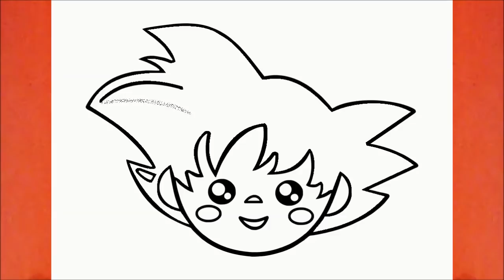HOW TO DRAW CUTE GOKU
Learn to draw Cute Goku

እንዴት እንደሚሳል
كيف ترسم
Ինչպես նկարել
necə çəkmək
nola marraztu
কিভাবে আকে
як маляваць
kako crtati
как да рисувам
ಹೇಗೆ ಸೆಳೆಯುವುದು
com dibuixar
сурет салу
sa unsa nga paagi aron sa pagkalos
mmene kudzatunga
如何画
如何畫
nzira yekukwevera
කොහොමද අඳින්නේ
그리는 방법
kako nacrtati
çawa bikujin
hvordan man tegner
ako kresliť
kako narisati
Kiel desegni
kuidas joonistada
Paano Gumuhit
kuinka piirtää
como deseñar
sut i dynnu
როგორ დავხატოთ
איך לצייר
hogyan rajzolj
esi ise
ווי צו ציען
cara menggambar
描く方法
cara nggambar
របៀបគូរ
ວິທີການແຕ້ມ
duci
kā zīmēt
kaip piešti
wéi zeechnen
како да црташ
എങ്ങനെ വരയ്ക്കണം
kif tfassal
me pehea ki te utu
कसे काढावे
хэрхэн зурах
څنګه رسم
چطوری طراحی کنیم
jak narysować
ਕਿਵੇਂ ਖਿੱਚਣਾ ਹੈ
кантип тартат
cum să atragă
как нарисовать
le auala e faalatalata
Како цртати
ho hohela joang
ڪئين ٺاهيو
வரைவது எப்படி
jak kreslit
ఎలా గీయాలి
nasıl çizilir
як намалювати
indlela yokudweba
indlela ukudweba